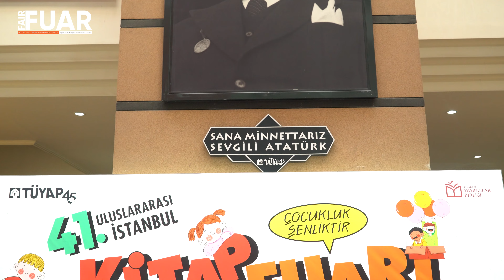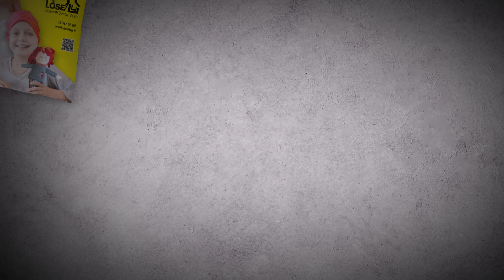Büyükçekmece Belediye Başkanı Hasan Akgün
TÜYAP Fuar ve Kongre Merkezi'nde kapılarını açan 41.Kitap Fuarı bir hafta boyunca yazarları ve okuyucuları bir araya getirecek. TÜYAP Tüm Fuarcılık Yapım A.Ş. tarafından, Türkiye Yayıncılar Birliği işbirliği ile 2-10 Kasım 2024 tarihleri arasında düzenlenecek olan fuar, 1000 'i aşkın yayınevi ve sivil toplum kuruluşunun katılımıyla yüzlerce yazarı İstanbul ve çevre kentlerden okuyucularla buluşturacak.